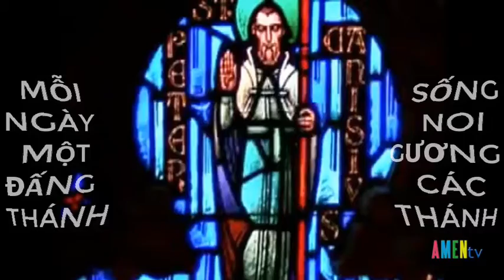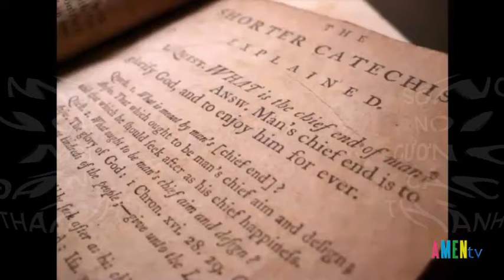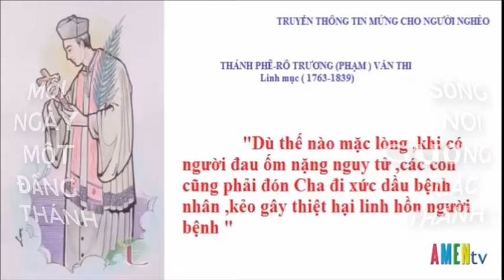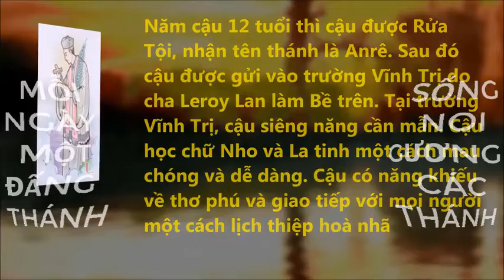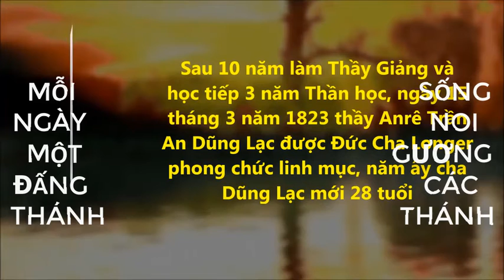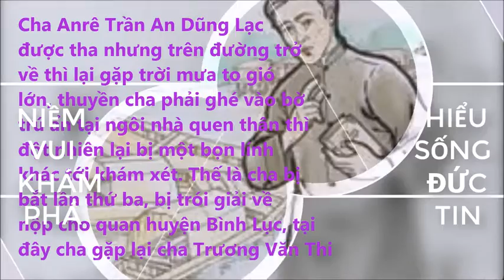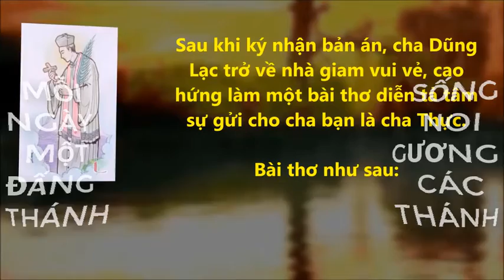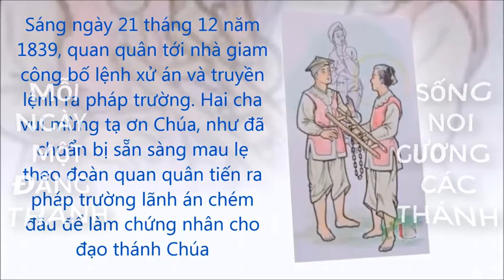Ngày 21/12 Thánh Phêrô Canisius Lm, Thánh Phêrô Trương Văn Thi Lm Tđ, Thánh Anrê Trần An Dũng Lạc Lm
Thánh Phêrô Kanijs (Canisiô) sinh tại Nimègue miền Geldria nước Hòa Lan năm 1521, nhưng ngài đã sống hầu như suốt cuộc đời tại Ðức. Năm 1543, ngài vào dòng Tên tại Cologne, và nổi tiếng là một học giả uyên thâm trong nhiều lĩnh vực. Ngài đã từng giữ chức vụ giáo sư, giảng thuyết, dạy giáo lý, sứ giả của Ðức Thánh Cha, Bề Trên nhà dòng, Giám tỉnh tại Ðức và Áo, thiết lập các Chủng Viện và học viện. Ngoài ra, ngài còn là một nhà văn, đã viết nhiều tác phẩm giá trị và được phổ biến khắp nơi, chúng ta phải kể đến cuốn "Tổng luận về giáo lý Công Giáo" (1555) và nhất là cuốn "Giáo lý" (1556). Các hoạt động của ngài chỉ nhằm một mục đích là: phục vụ Giáo Hội, chống lại học thuyết của Luther đang bành trướng tại Ðức. Vào thế kỷ thứ XVI, một phần lớn nước Ðức còn lại trung thành với Giáo Hội, đó là công lao của thánh Phêrô Canisiô. Ngài đã trải qua những năm sau cùng tại Fribourg (Thụy Sĩ) với những chức vụ khiêm nhường trong lĩnh vực hoạt động tông đồ và bác ái.
        Ngài qua đời tại đây ngày 21/12/1597, hưởng thọ 76 tuổi.
        Ðức Giáo Hoàng Piô XI đã phong ngài lên bậc Hiển Thánh và đồng thời ban cho tước hiệu Tiến Sĩ Giáo Hội năm 1925.
- Thánh Phêrô Trương Văn Thi (chú ruột của Chân Phước Phêrô Trương Văn Ðường) sinh năm 1763 tại Kẻ Sở (Hà Nam) trong một gia đình Công Giáo nghèo nhưng đạo hạnh. Năm 11 tuổi, ngài dâng mình trong nhà Ðức Chúa Trời. Ðến năm 1796, ngài được nhận làm thầy giảng. Vì đời sống gương mẫu và có khả năng, nên ngài được gọi về học thần học để lãnh nhận các chức thánh, và thụ phong linh mục ngày 22/3/1806. Sau đó làm cha sở ở Sông Chẩy, năm 1832 coi xứ Kẻ Sông. Ngài cùng bị bắt với cha Anrê Dũng (Lạc) và được phúc tử đạo, hưởng thọ 76 tuổi.
- Thánh Anrê Trần An Dũng (Lạc), nguyên quán thuộc tỉnh Bắc Ninh, trong một gia đình nghèo và ngoại giáo. Khi ngài còn nhỏ, gia đình đã bỏ quê ra Hà Nội kiếm kế sinh nhai. Tại đây, ngài được một thầy giảng đem về Vĩnh Trị dạy các lẽ đạo, rồi chịu phép Rửa Tội. Sau khi theo học chữ Hán và La Tinh, ngài nhận nhiệm vụ thầy giảng và sau ít năm truyền giáo, được lãnh chức linh mục ngày 15/3/1823. Sau đó, ngài làm cha sở Kẻ Ðầm, và bị bắt tống ngục vào năm 1835. Nhưng rồi lại được thả về nhờ một người tân tòng bỏ tiền chuộc, và từ đó, ngài đổi tên là Anrê Lạc.
    Ngày 10/11/1839, cha Anrê Lạc tới họ Kẻ Sông xưng tội với cha Phêrô Thi, không ngờ gặp lúc lính triều đình đi lục soát bắt các linh mục. Thế là hai cha và một số bổn đạo bị bắt. Lính đòi mười hai quan tiền để thả hai cha, nhưng vì giáo dân nghèo không lo đủ, nên chúng chỉ tha một mình cha Anrê Lạc vì chưa biết là linh mục. Tuy nhiên, trên đường lẩn trốn, vì bị hạch hỏi nên ngài đã tỏ mình là linh mục. Do đó, ngài bị bắt lại, và cùng với cha Phêrô Thi, bị điệu đi Hà Nội. Tại đây, tuy không bị đánh đập gì, nhưng vì dụ dỗ không được, quan liền sai lính khiêng hai cha quá khóa, và nhờ lanh lẹ, cha Anrê Lạc đã ôm hôn Thánh Giá. Trong tù, các ngài luôn hiên ngang bênh vực đạo thánh và giữ vững đức tin, và hân hoan đón nhận án tử hình được vua Minh Mạng châu phê.
        Ngày 21/12/1839, sau khi rước Mình Thánh Chúa, hai ngài bị áp giải đi xử trảm tại pháp trường Cầu Giấy (Hà Nội).
        Ðức Giáo Hoàng Lêô XIII đã tôn phong hai ngài lên hàng Chân Phước ngày 27/5/1900.
        Ðức Thánh Cha Gioan Phaolô đã tôn phong Hiển Thánh ngày 19/6/1988.
Mong thay